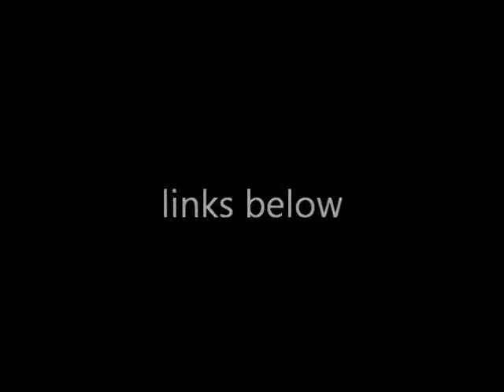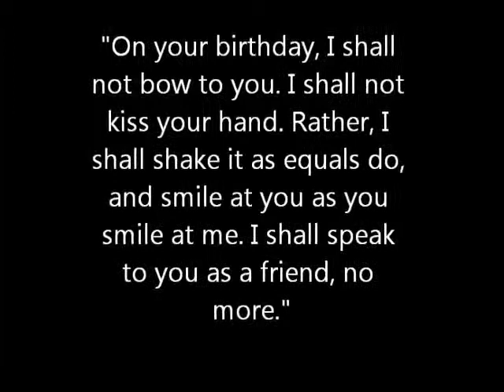Saudi Arabia Oppression of Expression Support Raif Badawi, Turki Al Hamad, Hamza Kashgari